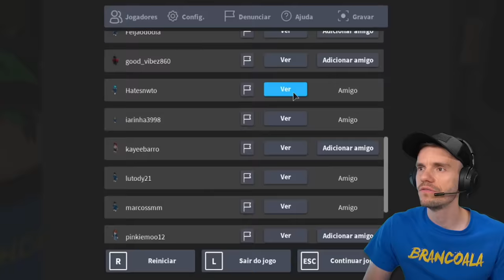ASSALTAMOS UM BANCO NO ROBLOX BROOKHAVEN - Brancoala Games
Assaltamos um banco no Roblox Brookhaven e fugimos da policia. Mais um gameplay divertido de Roblox no PC gamer com participação do Marcos.

Família BrancoalaGames: Branco, Claudia, Marcos, Laura.

✅ NOSSO LIVRÃO NA AMAZON